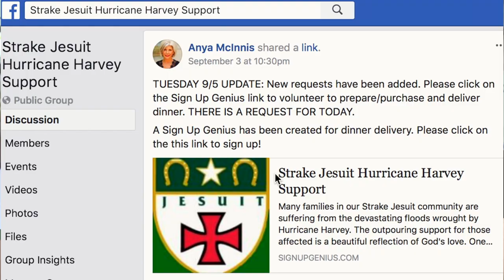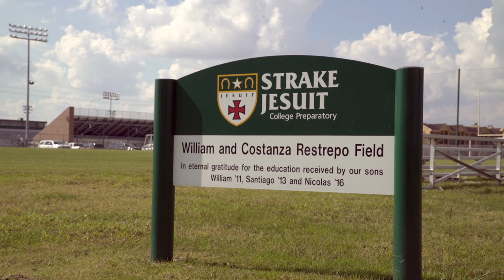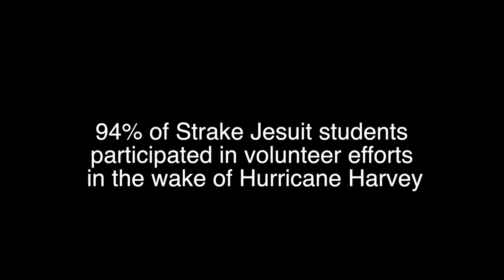Strake Jesuit Hurricane Harvey Relief